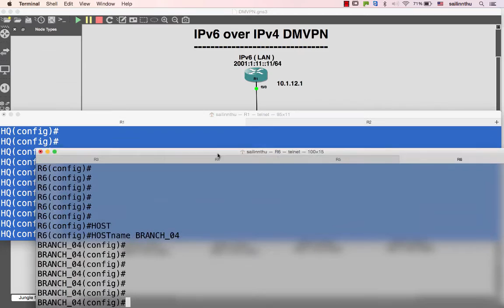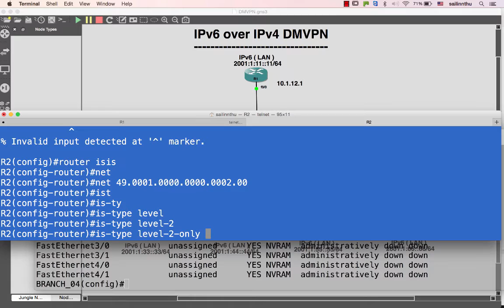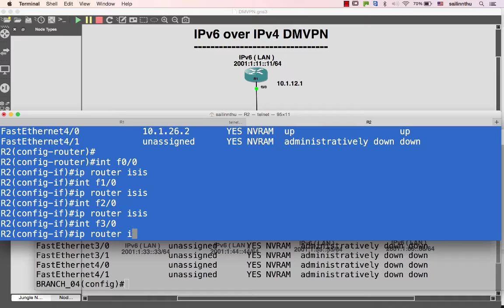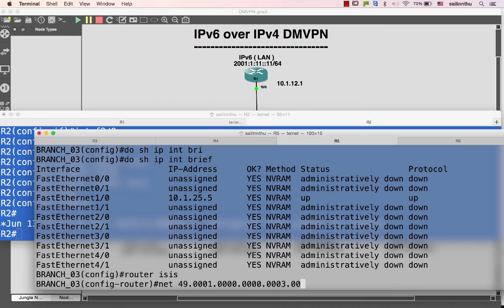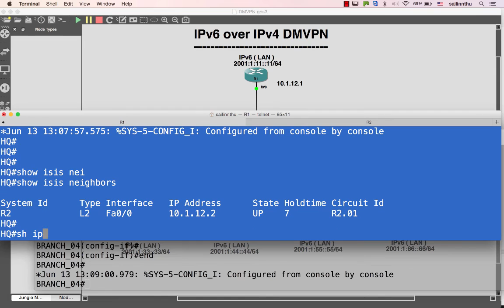IPv6 over IPv4 DMVPN Walk-Through Tutorial - 01 (Burmese Language)